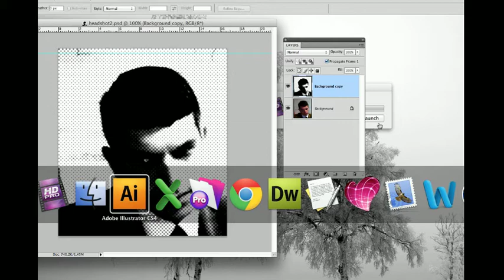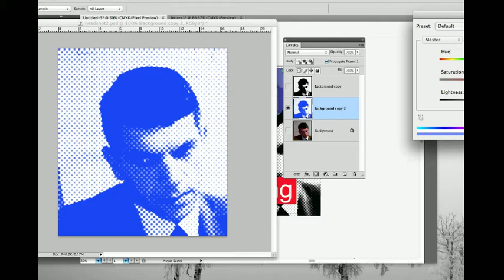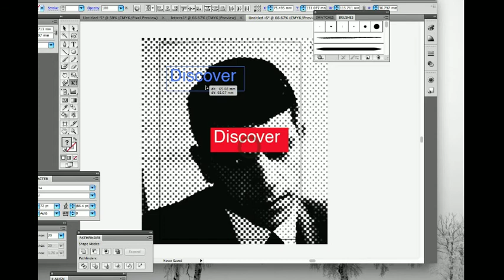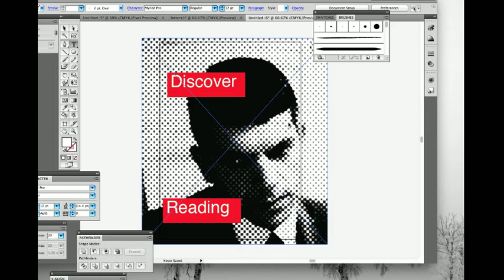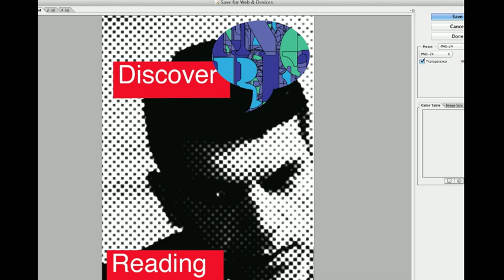Barbara Kruger style portrait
creating a Barbara Kruger style image in CS4